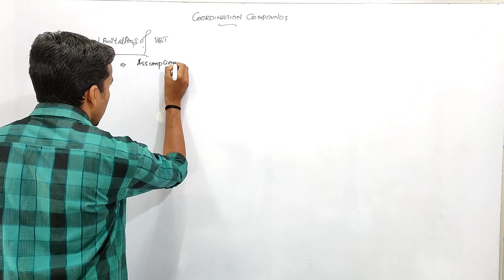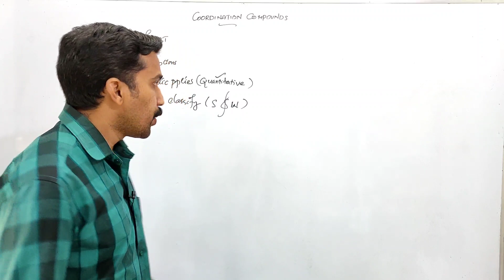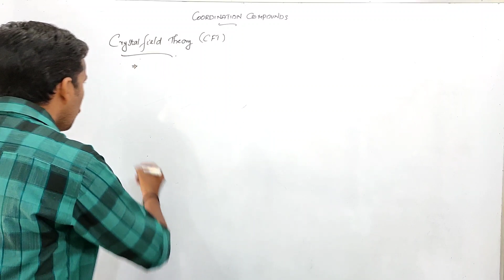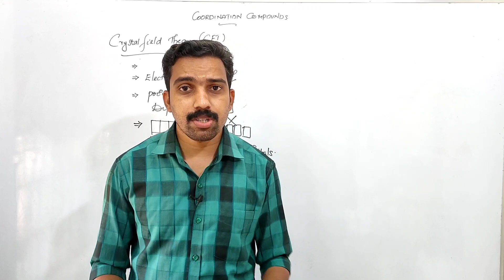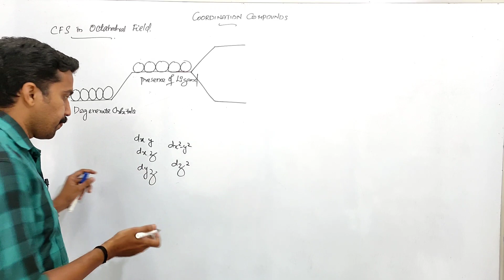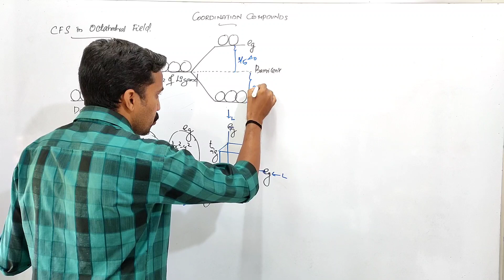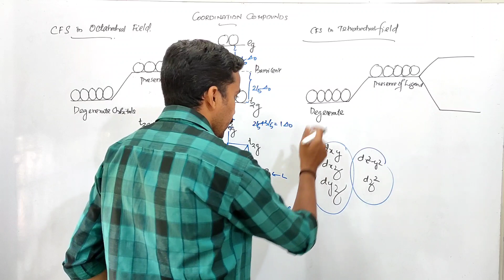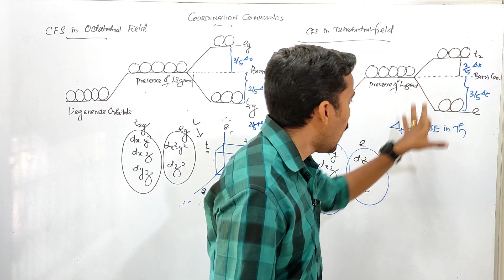COORDINATION COMPOUNDS|CFT |Tetrahedral octa hedral splitting Important|Part8